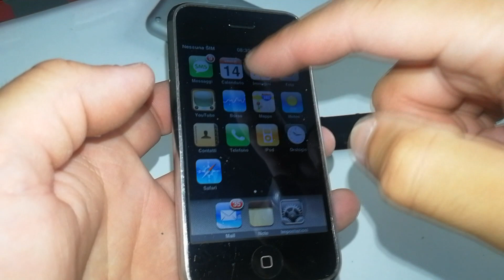Don't worry, i can FIX this